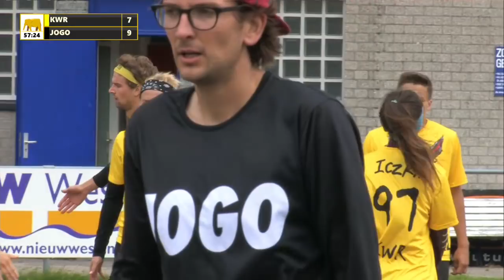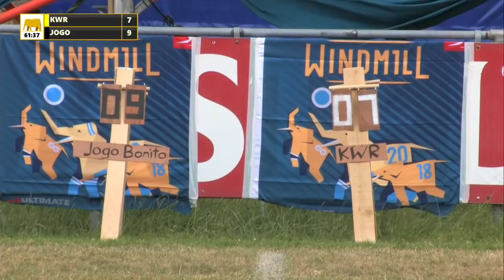2018 Windmill - Jogo Bonito Social Club vs KWR Knury (Mixed) Field 5